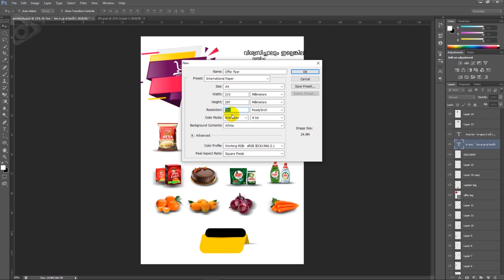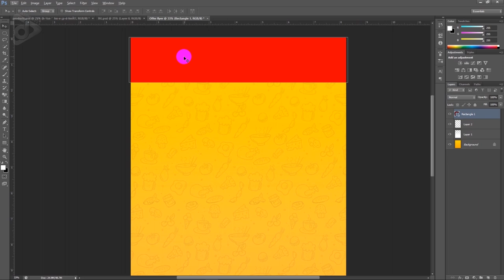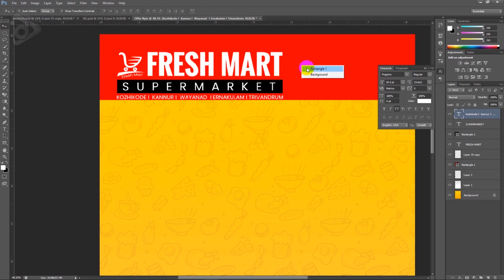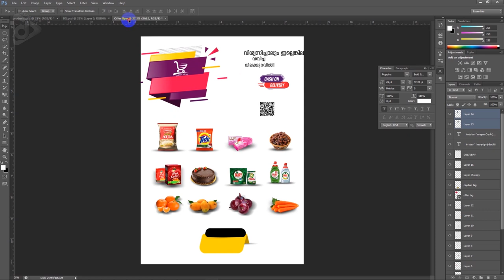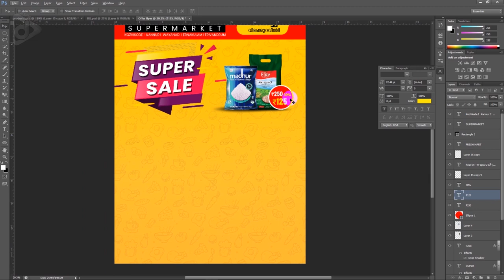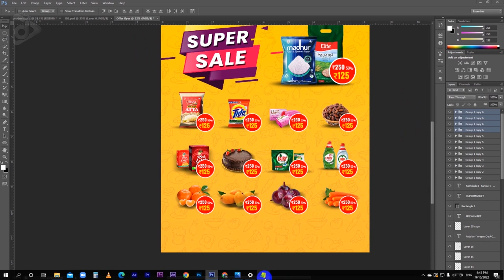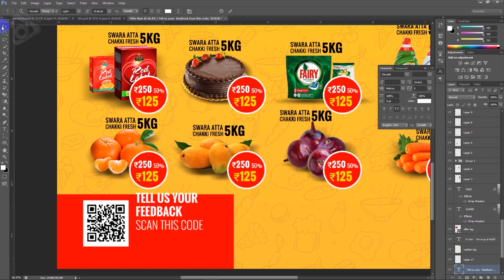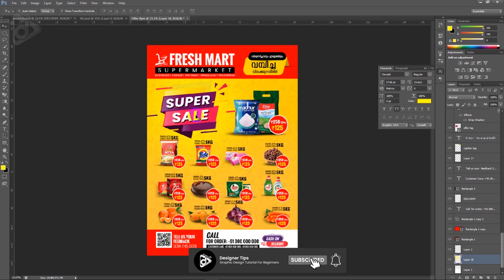How to Create Supermarket Offer Flyer in Photoshop I മലയാളം Tutorial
ഫോട്ടോഷോപ്പില്‍ സൂപ്പര്‍മാര്‍ക്കറ്റ് ഓഫര്‍ ഫ്ലയർ ക്രിയേറ്റ് ചെയ്യാന്‍ പഠിക്കാം!!..